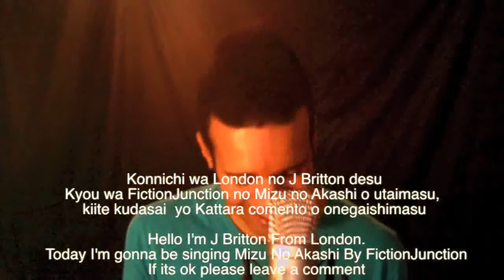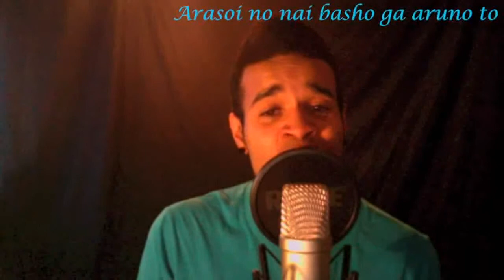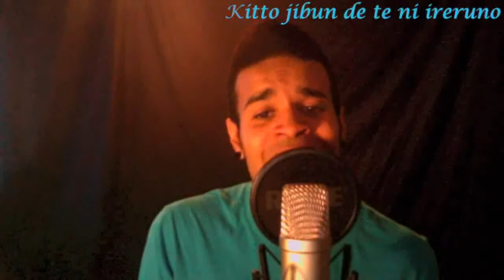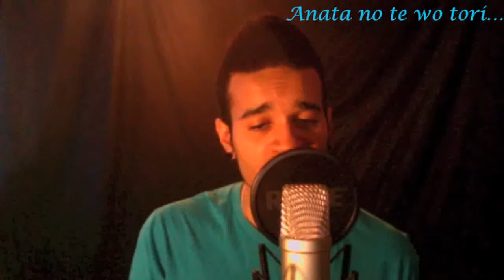Mizu no Akashi 水の証 By FictionJunction Cover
Anything produced by Yuki Kajiura is a master piece so i decide to do a cover of Mizu No Akashi. I hope you  enjoy it.